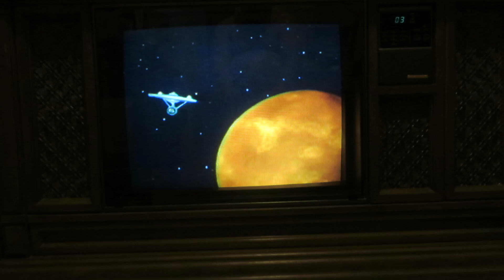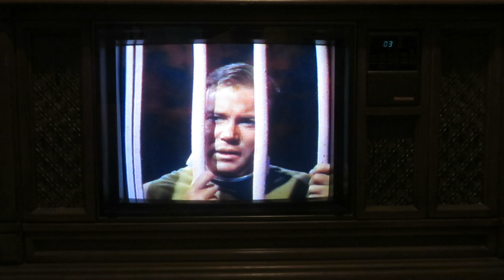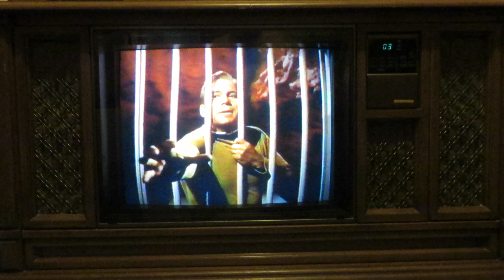Hope For a Rational Explanation on the 1985 Curtis Mathes Television Console Model K2675RK Star Trek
Hope For a Rational Explanation on the 1985 Curtis Mathes Television Console Model K2675RK, Star Trek, The Gamesters of Triskelion, Episode aired Jan 5, 1968, Kirk, Uhura and Chekov are trapped on a planet where abducted aliens are enslaved and trained to perform as gladiators for the amusement of bored, faceless aliens. Playing a VHS tape made in 1985 by Paramount Home Video. 1985 Curtis Mathes Five in One Television Console, Curtis Mathes TV Model number K2675RK, Curtis Mathes Chassis Number C87-3, Manufactured May 1985, Curtis Mathes Corporation, 1411 Greenway Drive, Irving Texas 75062. Cast and Crew of The Gamesters of Triskelion: William Shatner as Captain James Tiberius 'Jim' Kirk, Leonard Nimoy as Mister Spock, DeForest Kelley as Dr. McCoy, Joseph Ruskin as Galt, Angelique Pettyjohn as Shahna, Nichelle Nichols as Uhura, James Doohan as Scotty, Steve Sandor as Lars, Walter Koenig as Chekov, Jane Ross as Tamoon, Victoria George as Ensign Jana Haines, Dick Crockett as Andorian Thrall, Mickey Morton as Kloog, Bill Blackburn as Lieutenant Hadley, Frank da Vinci as Lt. Brent, Walker Edmiston as Provider #2, Roger Holloway as Lt. Lemli, Bob Johnson as Provider #3, Bart La Rue as Provider #1, Jeannie Malone as Yeoman, Eddie Paskey as Lieutenant Leslie, Frieda Rentie as Enterprise Lieutenant.